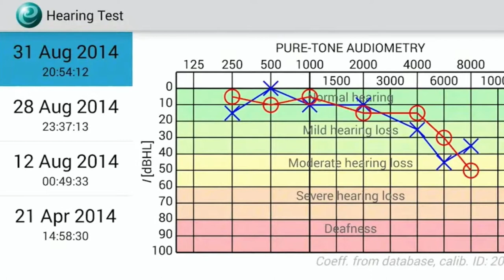How to use Audiology Apps for Telemedicine Visits with CNC Hearing and Balance Center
During social distancing, CNC Hearing and Balance Medical Staff are conducting some hearing exams using two smartphone apps. Dr. Moises Arriaga explains.  cnchearing.com